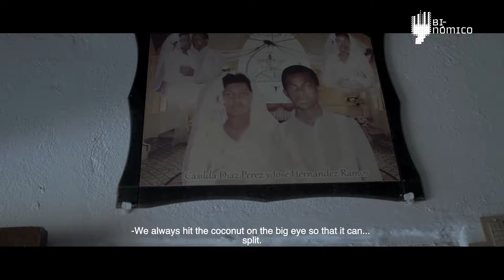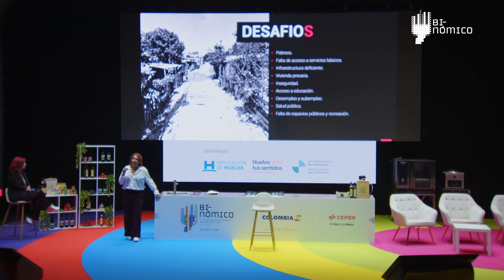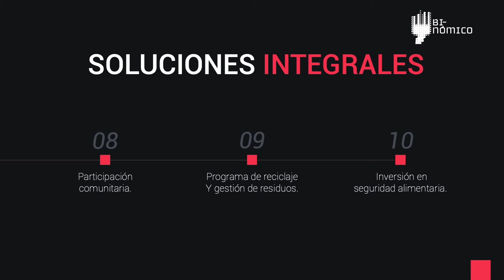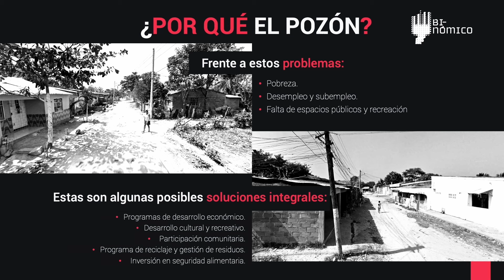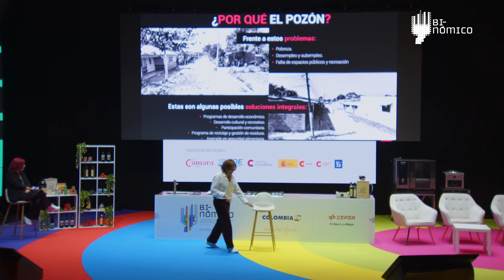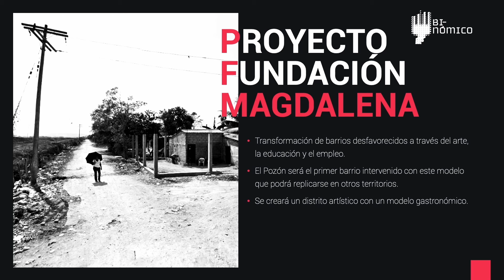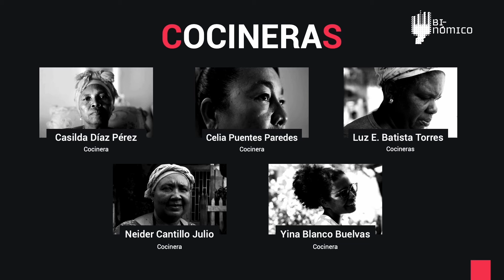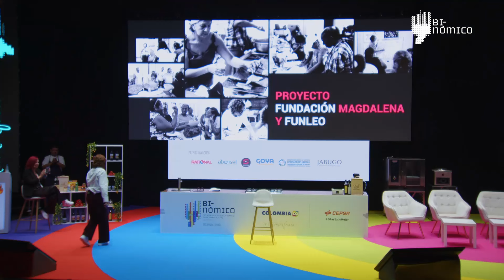Proyecto Arte-Gastronomía: Pozoneros. Sin Adjetivos 2023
Leonor Espinosa, Mejor cocinera del mundo 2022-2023 Restaurante Leo (Colombia).

Presenta: Margarita Bernal